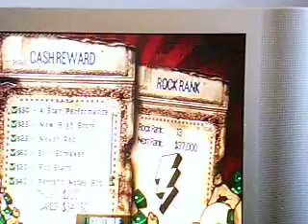I wanna rock Guitar Hero